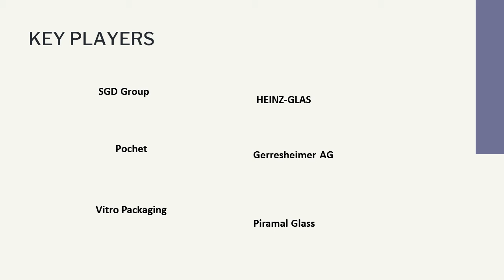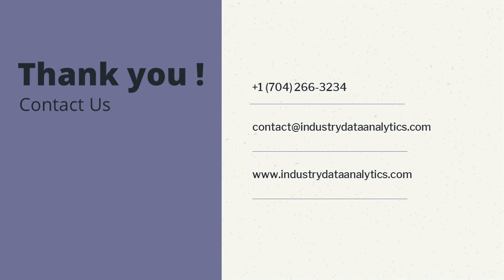Cosmetic Heavy Wall Glass Bottles Market Growth Analysis, trends 2022| Industry Data Analytics | IDA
IndustryDataAnalytics Latest Published  Cosmetic Heavy Wall Glass Bottles Market - Global Growth, Trends and Forecast (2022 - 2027) By Types, By Application, By Regions and By Key Players: Gerresheimer AG(XETRA: GXI.DE), Silgan Holdings Inc. (NasdaqGS :SLGN), Vitro Packaging

Acknowledging the kind of traction gained by this market, recently published a study report asserts the global Cosmetic Heavy Wall Glass Bottles Market size is projected to accrue voluminously by 2027 registering a phenomenal CAGR of 4.3% during the review period (2022 to 2027).